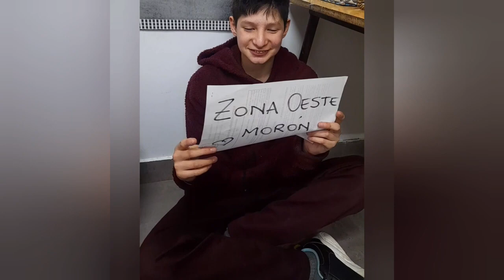Muestra Cultural 2023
Stand de Televisión Argentina